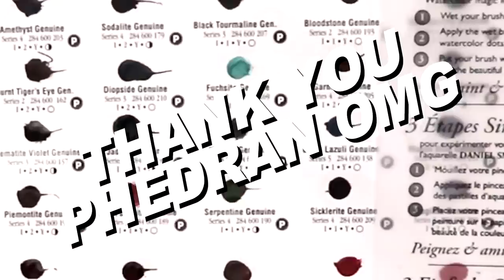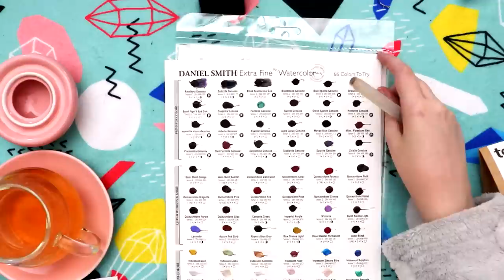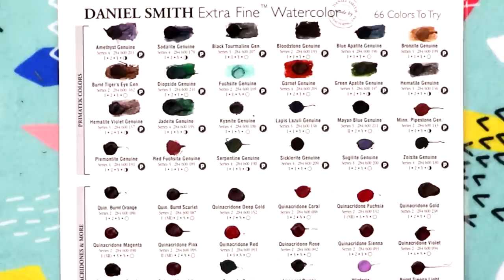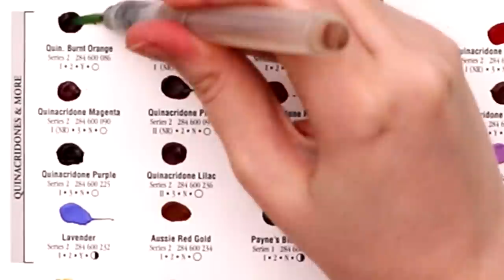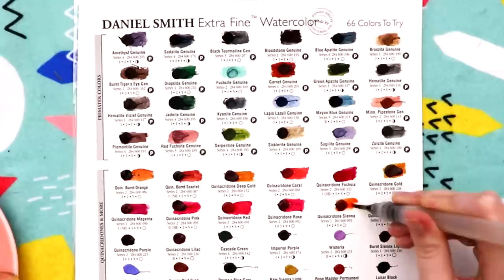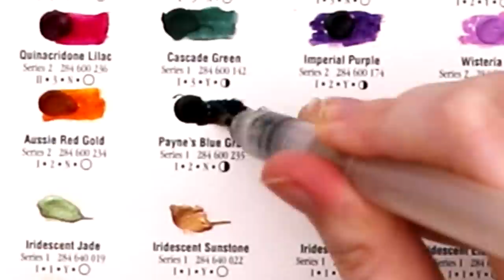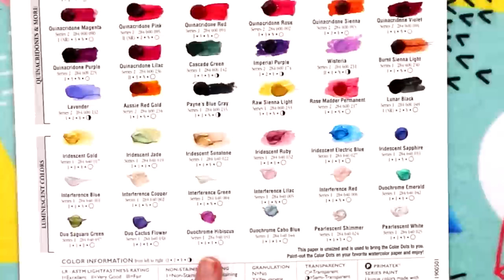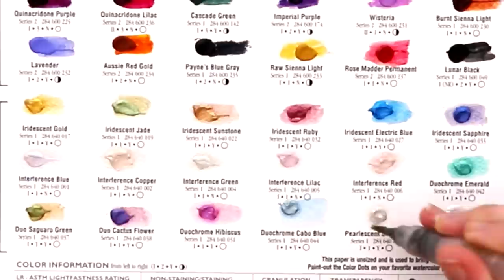We Swatched 50+ of the FANCIEST Watercolors - Daniel Smith Swatch Dot Card - Doodles and Tea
Hello Art Friends!! Daniel Smith paints are some of the fanciest paints in town, so let's relax together and swatch a TON of them! Also, there might be a new reversible plush.. who is sending these?? hELP.

Amazon wishlist

Our comics:

- New! Cereal Fairies

LINKS